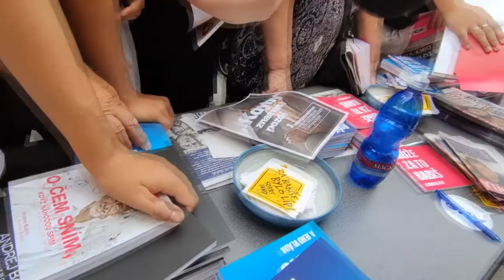"Na prezidenta je Babiše škoda," říkají voliči, za kterými jezdí aneb divočina v Chebu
Zajímalo mě jak vypadají setkání Andreje Babiše, který cestuje po Česku ve svém obytném voze a setkává se s občany. Jak reagují jeho příznivci či odpůrci? Původní /neupravovaná/ reportáž z ´divokého západu´ / Chebu zde.